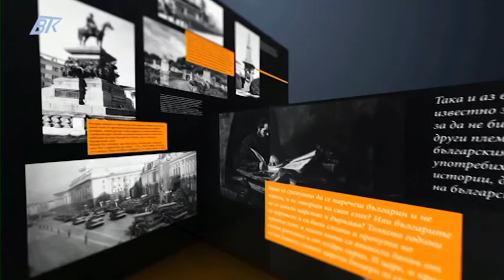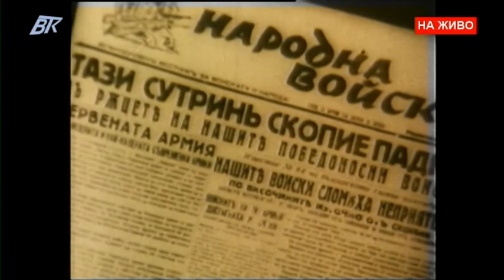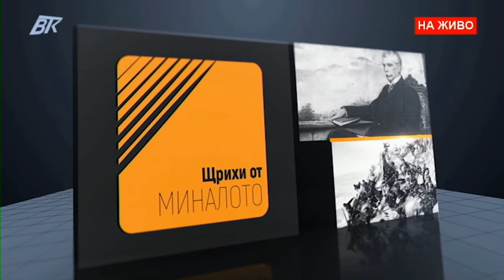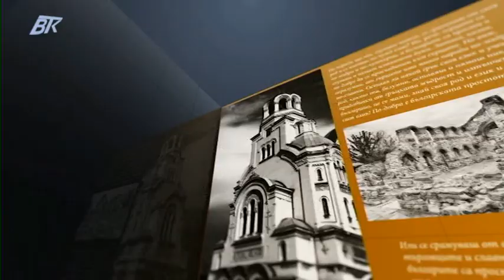Щрихи от миналото 22.11.2016